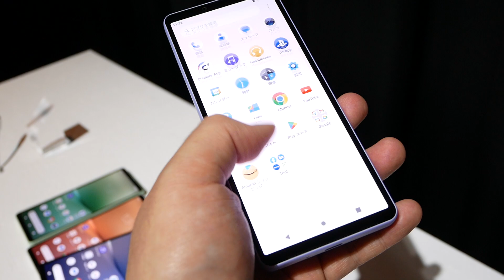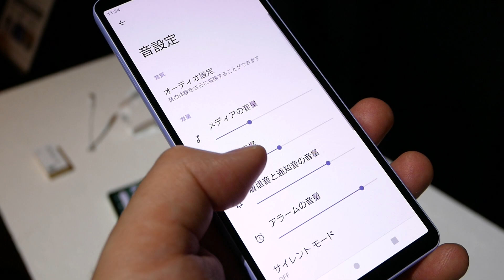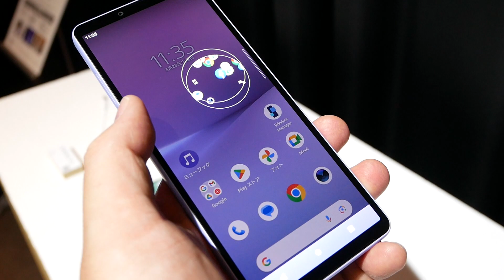Xperia 10 Vを触ってみた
【速報】「Xperia 10 V」速攻レビュー、より高画質なカメラや初のステレオスピーカー、3年使えるバッテリーで世界最軽量の実用的な1台に | Buzzap！

■Buzzap!
■Twitterアカウント
・総合